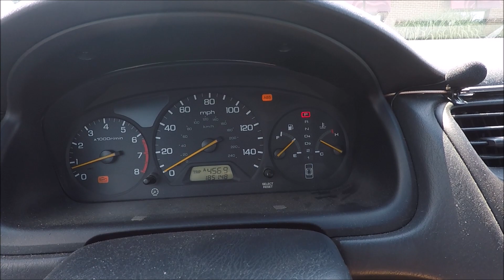ILLEGALLY MODDED MY FAKE HONDA NSX!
Gentek Performance

AIRDOG!

MOVE BUMPERS!

Duramax Tuner!!